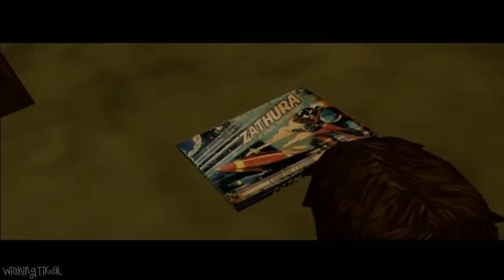Zathura Walkthrough Part 1 (PS2, XBOX) A Space Adventure Level 1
Zathura Walkthrough Part 1 for PS2 and Xbox
Zathura game walkthrough part 1 A Space Adventure
Question... why do they keep their backpacks while hanging around the house, watching tv, playing games...?? who the hell does that